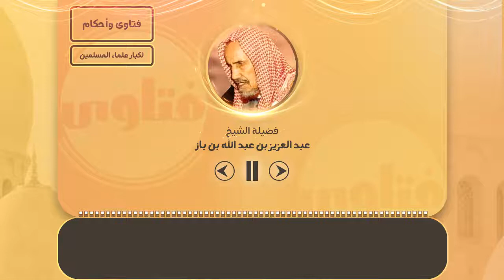حكم سفر المرأة مع القريب غير المحرم